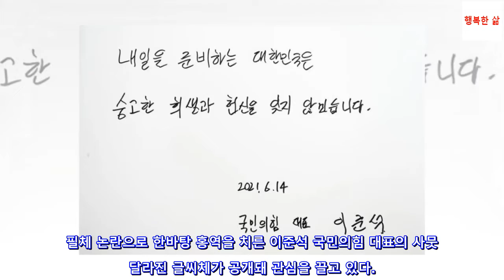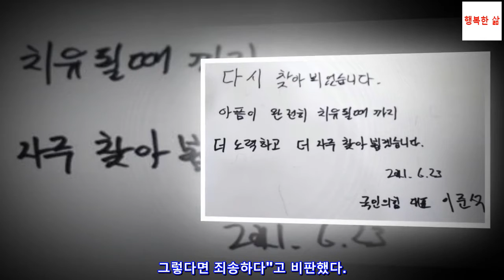'초딩 글씨'라 욕 먹었던 이준석, 이번엔 또박또박 혼신의 힘